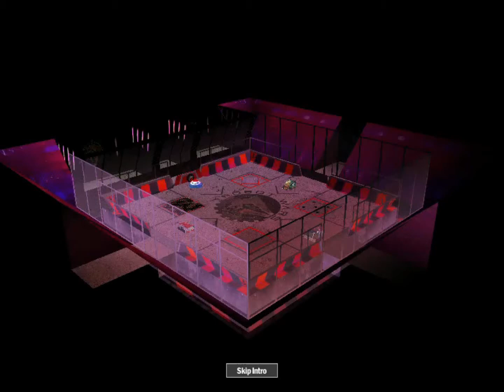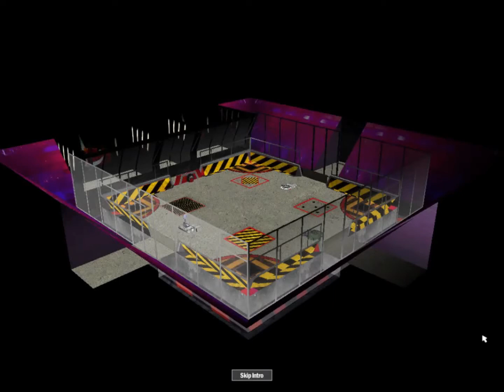Diotoir's Wacky Rumbles Series 4 Heat P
The final Heat offers some brutal setups with second seeds Last Rites facing the powerful Hypno-Disc and many other deadly spinners. Here is the final Heat in Diotoirswackyrumbles Series4 where we fill in one last spot for the Semi Finals!